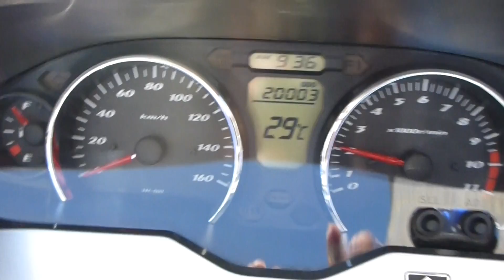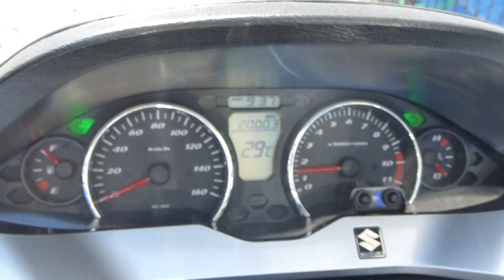スカイウェイブ２５０ タイプＭ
2014年5月17日(土)にスカイウェイブ２５０ タイプＭを撮影しました